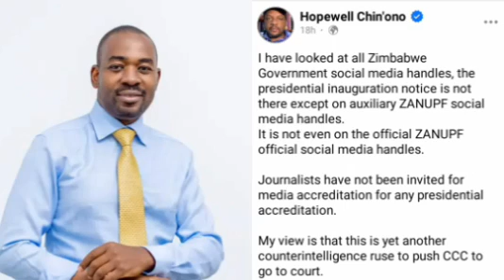Chamisa arikuyenda ku court today because arikuti Zanupf party ya Ed yaka rigger pama elections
Chamisa arikuyenda ku court today because arikuti Zanupf party ya Ed yaka rigger pama elections#chamisa#edmnangagwa#hopewellchinono